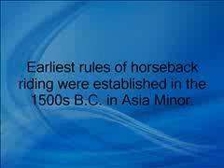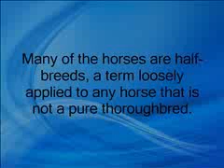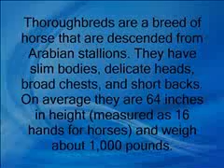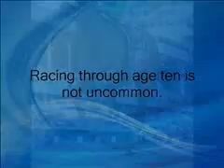PhotoStory Horse Racing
It may include audio content that is owned or licensed by UMG .  MUSIC: "Beatiful" by U2
Tess